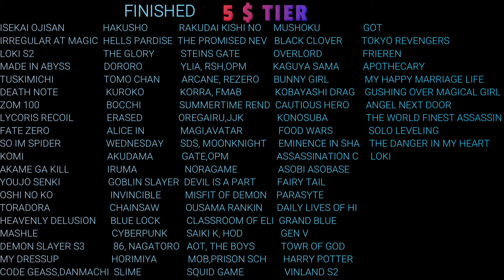TRAPPED IN A DATING SIM EPISODE 2 REACTION MASHUP!!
J REACTS
3 KATANA
LENEARDGJ1X
LEHXRA